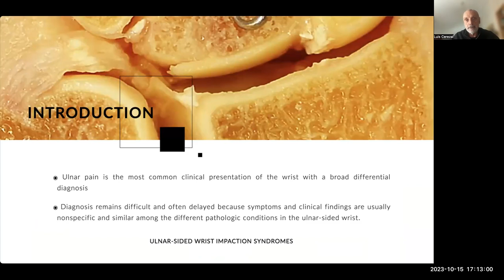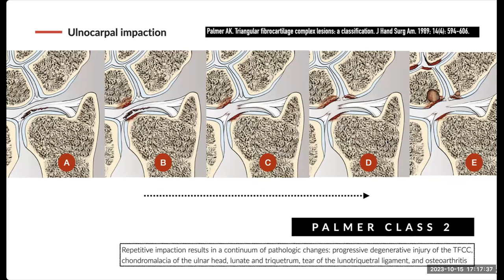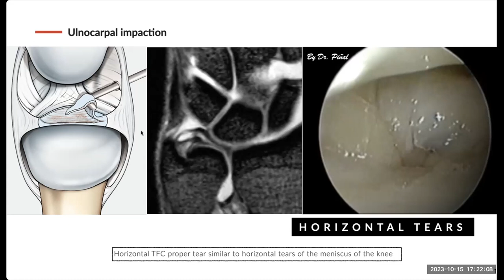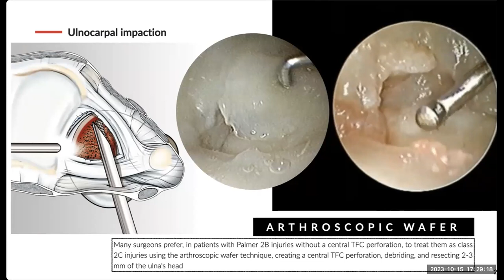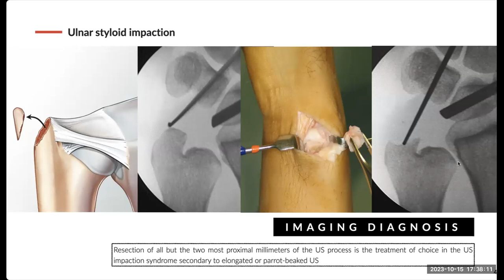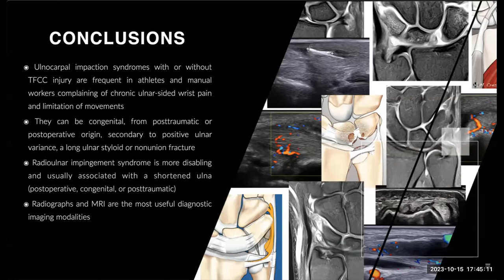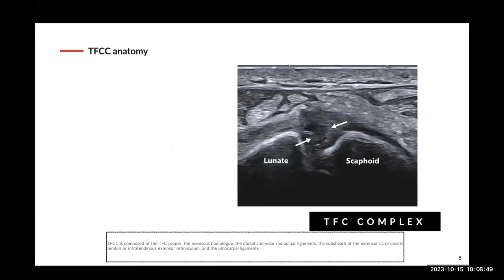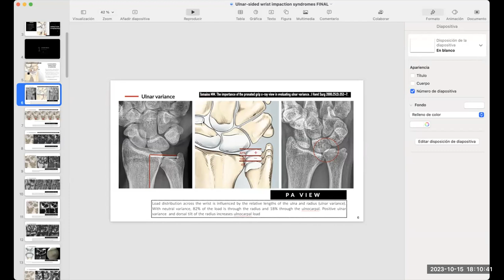Síndromes de impactación de la vertiente cubital de la muñeca - Dr. Luis Cerezal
Nuestro radiólogo de cabecera, el Dr. Luis Cerezal, experto en radiología músculo esquelética de extremidad superior nos explica los diferentes síndromes de impactación ulnar de la muñeca.